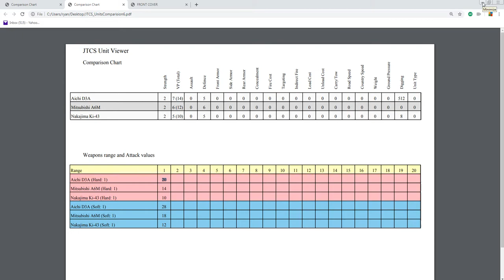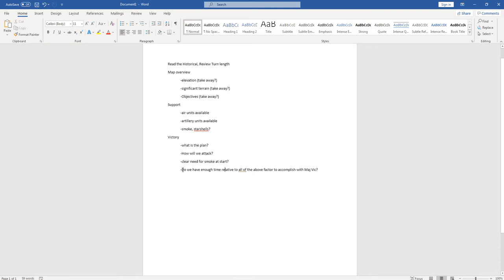Let's Play Campaign Series: Rising Sun, Fall of the Philippines 034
Mission #11 in the Rising Sun LCG Fall of the Philippines titled: 'They are a Broken Foe'.